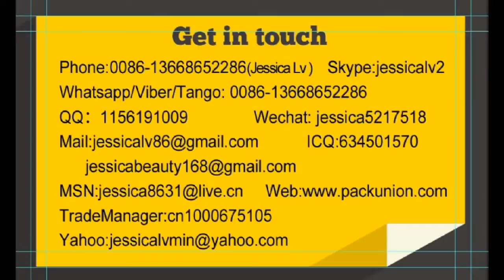jessica epe sheet thickening machine